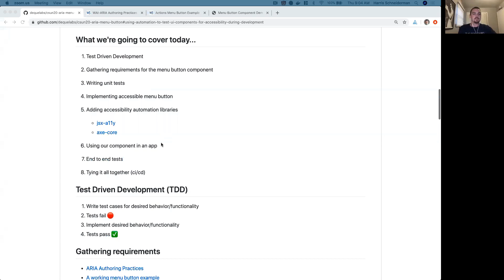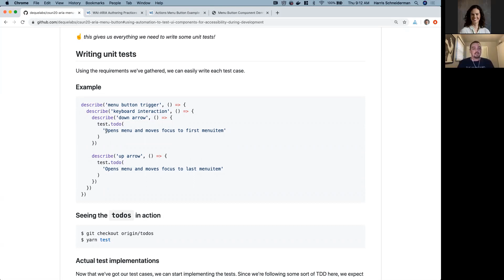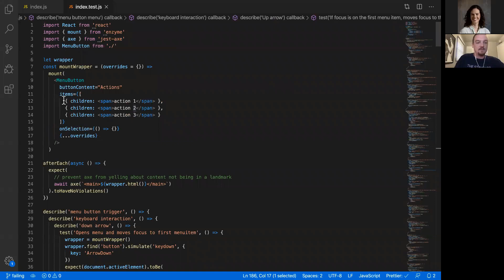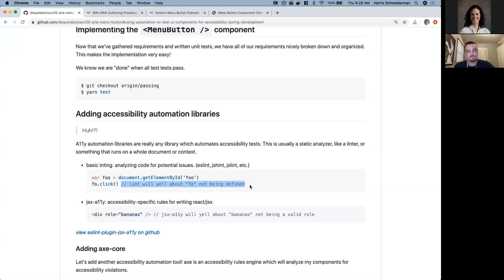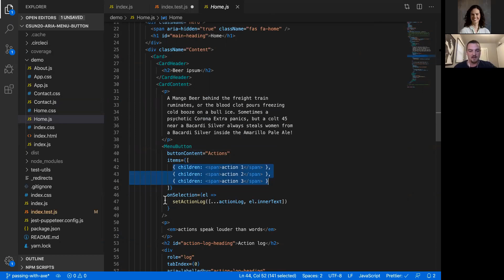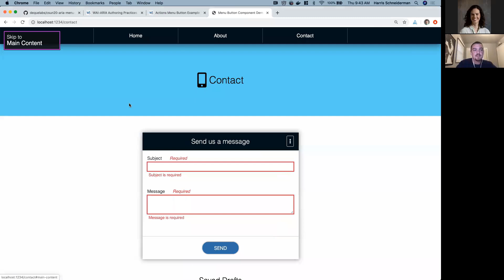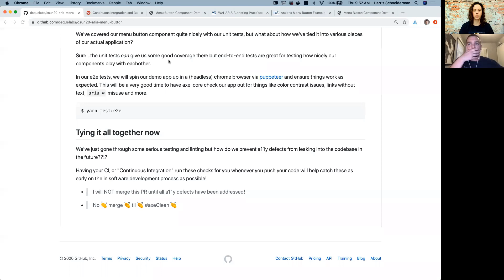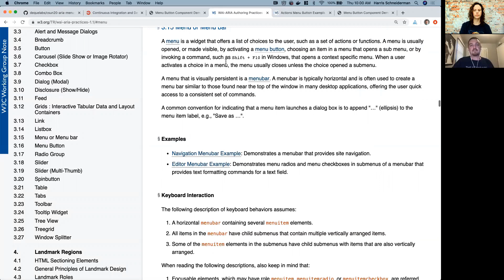Using Automation to Test UI Components for Accessibility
Walk through several different ways to test components for accessibility. Unit tests are great for testing components in isolation, while end-to-end tests are great for testing how different components interact with each other. We will incorporate awesome technologies such as react, jest, puppeteer, and axe-core to test our components. Enjoy this live coding with Harris Schneiderman!

00:00 Overview/Introduction
01:18 Test Driven Development (TDD)
02:10 Gathering requirements for the menu button component (ARIA Authoring practices)
08:30 Writing unit tests and test implementations
15:34 Implementing accessible menu button
23:55 Adding accessibility automation libraries (basic listing, jsx-a11y, axe-core)
31:11 Using our component in an app
36:34 End to End accessibility tests
44:50 Tying it all together - Continuous Integration (CD)/Continuous Delivery (CD)
48:40 Q & A

Increase your automated accessibility testing coverage to 80% or more with the most powerful toolkit on the market. Request a demo of axe DevTools today.